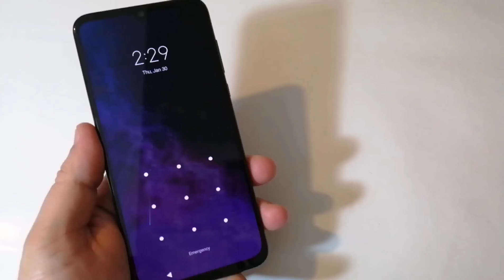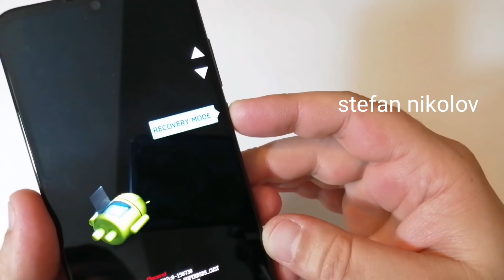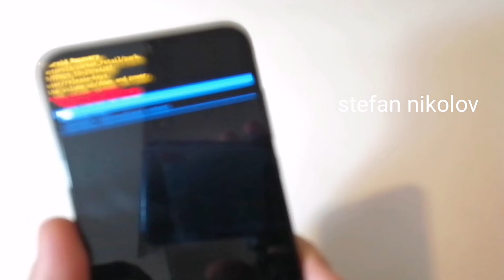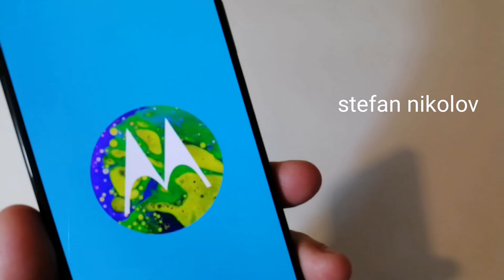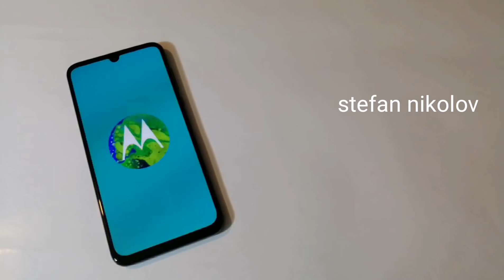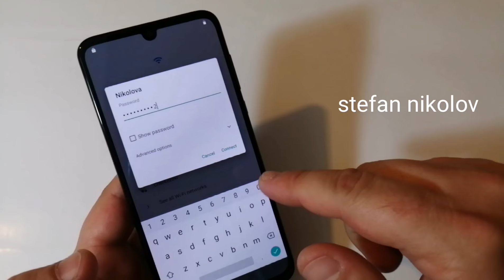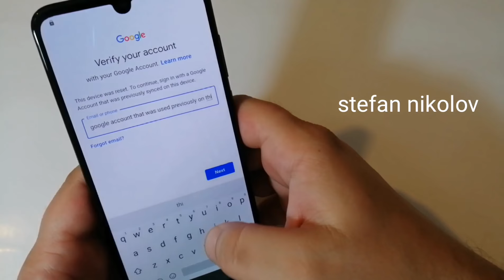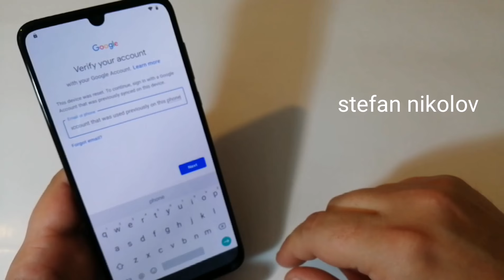Hard Reset Motorola One Zoom. Remove pin, pattern, password lock.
WARNING! Before performing a hard reset, make sure you know your Google login and password. If you have Android version 5.1 or higher on your device and you have added a Google account, you might be asked to input the Google account login and password after you perform software reset.

Hard reset Motorola one zoom unlock pin, pattern
Hard reset Motorola moto e6 plus unlock pin, pattern
Hard reset Motorola one hyper unlock pin, pattern
Hard reset Motorola moto G8 play  unlock pin, pattern
Hard reset Motorola moto E6 play unlock pin, pattern
Hard reset Motorola moto g8 plus  unlock pin, pattern
Hard reset Motorola one macro  unlock pin, pattern
Hard reset Motorola one action unlock pin, pattern
Hard reset Motorola moto z4 unlock pin, pattern
Hard reset Motorola one vision unlock pin, pattern
Hard reset Motorola moto g7 plus unlock pin, pattern
Hard reset Motorola moto g7 power  unlock pin, pattern
Hard reset Motorola moto z3 play unlock pin, pattern
Hard reset Motorola p30 unlock pin, pattern